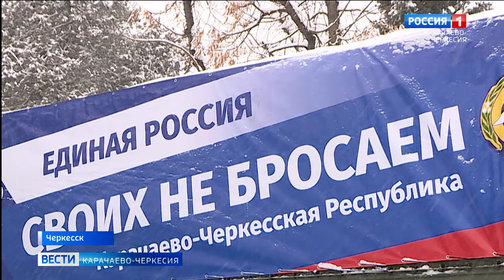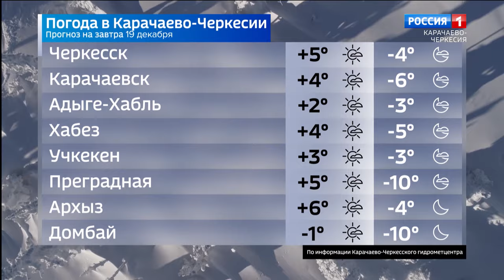Вести Карачаево-Черкесия 18.12.2023